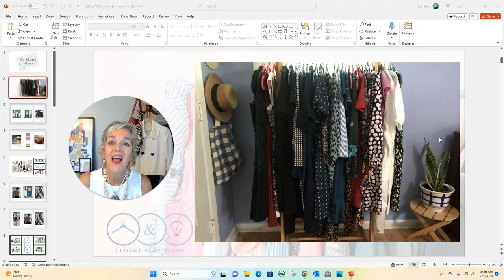My UGLY Little Wardrobe Secret:😳Confessions of a Dress Hoarder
It happens to many of us... One minute you're buying a cute dress/tee/pair of leggings and a year later you look and there's SO much stuff! Spend a few minutes with to hear how it happened and what I'm going to do about it...

Not sure if YOU have too much? Here are some questions to find out

IF you have too much? Here are some questions to ask yourself before buying

Want three things you can do TODAY to get a grip on your wardrobe?

Thanks for visiting my channel!  You know how this stuff works!) If you have a comment or question, please pop it down below. I'm getting better at responding here! Many thanks for your patience?

Stylishly yours,
Liz K.